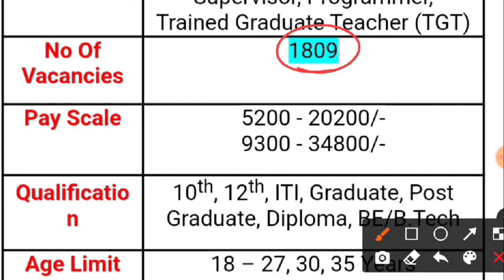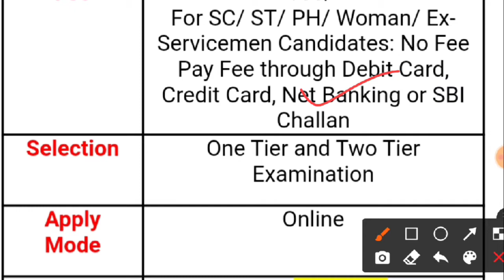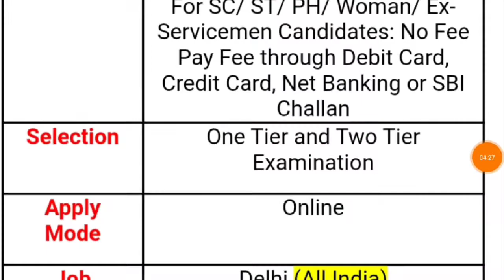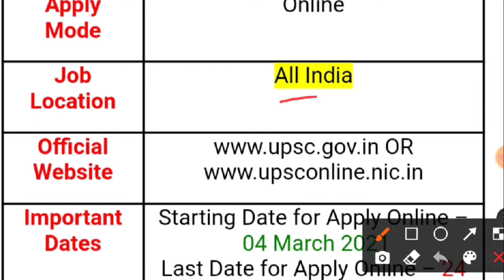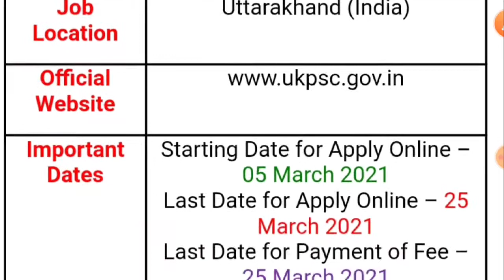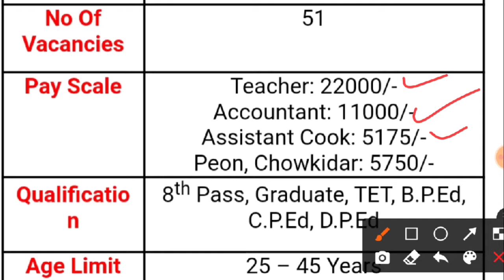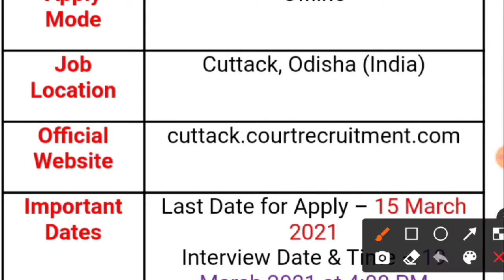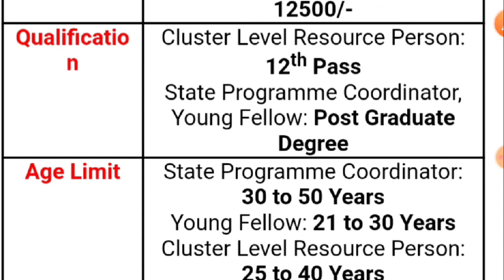Top 8 Government Jobs 6 March 2021 || भारत सरकार की 8 सरकारी नौकरी के फॉर्म जरूर भर लें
government jobs delhi,
government jobs direct selection 2021,
government jobs direct recruitment 2021,
government jobs ke liye kya kare,
government jobs ki rekha,
government jobs new updates,
government jobs notification app,
government jobs notification 2020 in telugu,
government jobs names list,
10 qualification government jobs 2020,
government jobs exam question papers with answers,
government jobs interview questions and answers,
12th qualification government jobs,
government jobs recruitment 2021,
government jobs reality,
18 years government jobs,
government jobs for you,
yoga government jobs,
17 years government jobs,
10 plus 2 government jobs,
10+2 government jobs 2020,
10+2 government jobs 2021,
biggest top 4 government jobs,
top 5 government jobs in india,
top 5 government jobs,
50000 salary government jobs in india